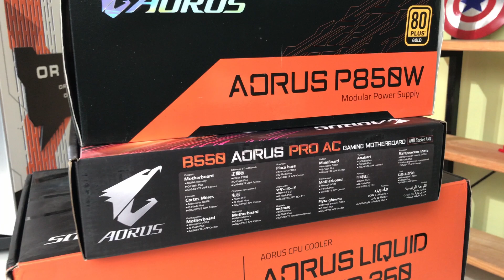PC Build with @MAVIOP for @OREsports | Behind the Scenes and Vlog | Havok Nation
PC build with Toxic Mavi on OR Esports theme case Mod.

Specs:
AMD Ryzen™️ 7 5800X
B550 AORUS PRO AC
Gigabyte Aorus 360 ARGB
Aorus RGB DDR4 3200MHz 32GB (8GB x 4)
Lian Li Dynamic O11
Aorus 1TB Gen4 PCIe x4
Gigabyte 1TB SSD
Gigabyte Aorus P850W
AORUS Radeon™️ RX 6800 XT MASTER 16G
Custom Mod by Havok Nation
Tweaked PC cable sleeves